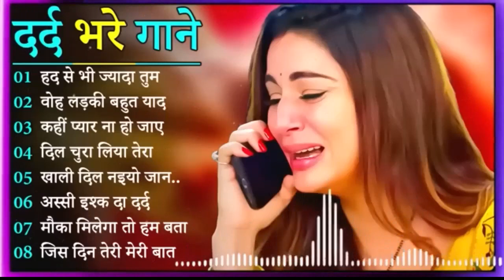NonStope Bollywood Sad Songs | Hindi Gana 😥 Sadabahar Song😫हिन्दी गाने💔Dard bhare Gane mp3💕 90s hits